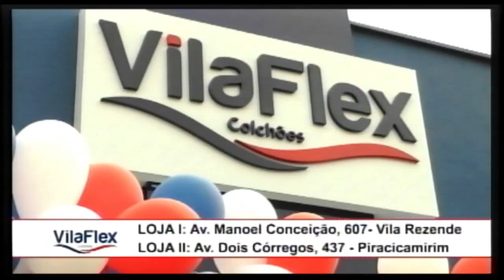VilaFlex colchões 28 04 21